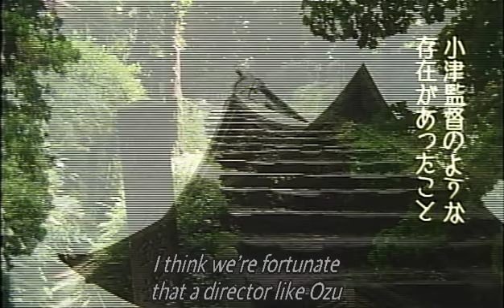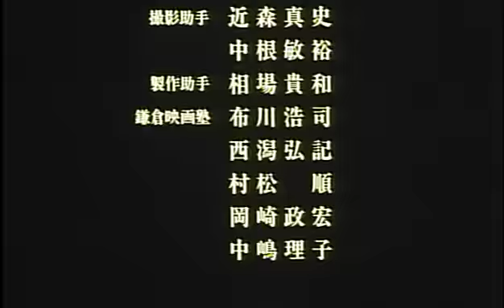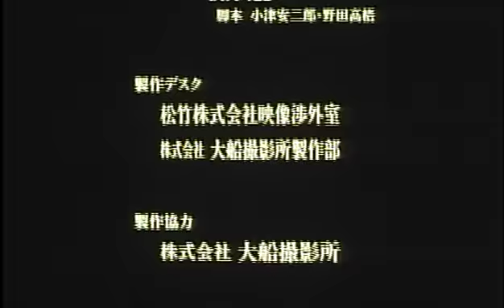Hou Hsiao-hsien on Ozu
Director Hou Hsiao-hsien depicts his impression on Ozu's films and how those films inspire his work.